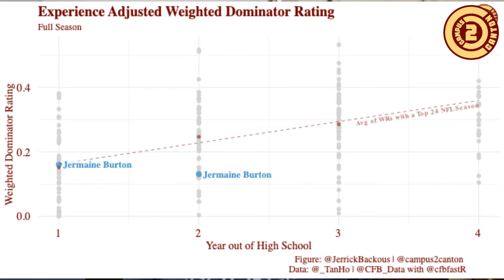COLLEGE FANTASY ADP SLEEPER - Jermaine Burton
Alfred (@AlfredJF) here to let you know of a major value based on C2C ADP

Jermain Burton. WR. Alabama.